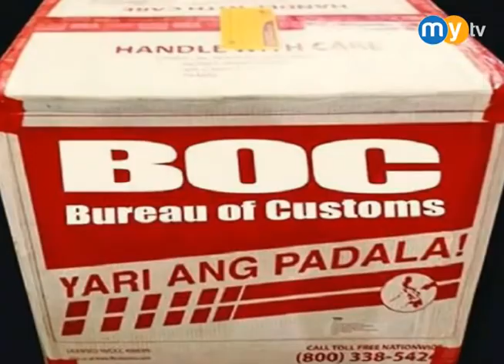OPEN MIKE with Grace Poe (Aug 31 2015)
OPEN MIKE premieres with survey frontrunner to the Philippine Presidency, Senator Grace Poe.